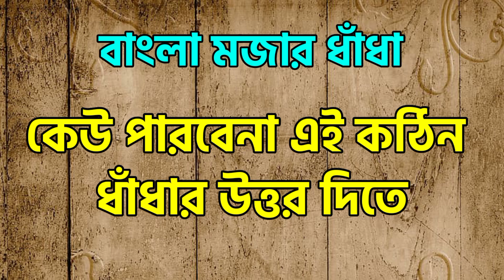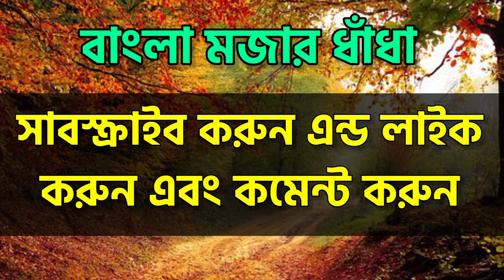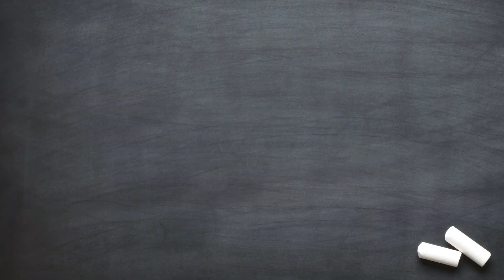ধাঁধা প্রশ্ন ও উত্তর/ গুগলি ধাঁধা ও উত্তর /Bangla mojar googly /sexy Dhadha/ রোমান্টিক ধাঁধা /ধাধা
এই ভিডিওতে দেখানো হয়েছে কয়েকটি মজার ধাঁধা এবং সেগুলির উত্তর। প্রশ্ন গুলির
উত্তর ভাবার জন্য ৫ সেকেন্ড সময় দেওয়া হয়েছে।
আমাদের 'ধাধা বাংলা - Dhadha Bengal' ইউটিউব চ্যানেলে আপলোড করা হয় এই রকম মাজার ভিডিও।
এই ভিডিওতে পৌঁছানোর জন্য কিছু কিওয়ার্ড

১:- কি জিনিস ঢুকাই শুকনো কিন্তু বের করে ভেজা ?
২:- কার মাথা আছে কিন্তু বুদ্ধি নেই?
৩:- শুড় দিয়ে করি কাজ নয় আমি হাতি পরের উপকার করি আমি খাই তবু লাথি
৪:-কোমর ধরে শুইয়ে দাও,কাজ যা করার করে নাও?
৫:- কোন জিনিস অর্ধেক ঢুকলে মেয়েরা ব্যাথা পায় কিন্তু পুরোটা ঢুকলে মজা পায়?

দুষ্টু ধাঁধা মিস্টি উত্তর,
dustu dhadha misti uttor,
dhadha prosno uttor,
mojar dhadha,
দুষ্টু মিস্টি ধাধা,
ধাঁধা ভিডিও
ধাঁধাঁ উত্তর সহ
বাংলা ধাঁধা
বাংলা মজার ধাঁধা
মজার ধাঁধা
সেক্সি ধাঁধা
হট ধাঁধা
সেক্সি প্রশ্ন উত্তর ধাঁধা
সেক্সি ধাঁধা প্রশ্ন উত্তর
অসভ্য ধাঁধা প্রশ্ন উত্তর
অসভ্য ধাঁধা
হট ধাঁধা উত্তর সহ
সেক্সি প্রশ্ন ধাঁধা

Jai Shri Ram (Lyrical Motion Poster) Hindi | Adipurush | Prabhas| Ajay-Atul,Manoj Muntashir Om Raut

T-Series

Abar Bibaho Obhijaan (আবার বিবাহ f)-Trailer Ankush Faria Anirban Priyanka Rudranil Sohini |SVF

SVF

Kisi Ka Bhai Kisi Ki Jaan - Official Trailer | Salman Khan, Venkatesh D, Pooja Hegde | Farhad Samji

Gumnaam (Rakshasudu) New Released Hindi Dubbed Movie 2023 | Bellamkonda Sai Sreenivas, Anupama

Pen Movies

ধাধা বাংলা - Dhadha Bengal
ধাধা বাংলা
Video এটি কোন অংশে ভুল হলে কমেন্ট করবেন।

তোমার বন্ধুদের সাথে এই মজার video গুলো share করো যাতে তারা ভিডিওগুলি দেখতে পারে

Video টি ভালো লেগে থাকলে অবশ্যই একটি subscribeকরবে আর পাশে থাকো আরো ভালো ভালো ভিডিও দেখার জন্য

ধন্যবাদ 🙏